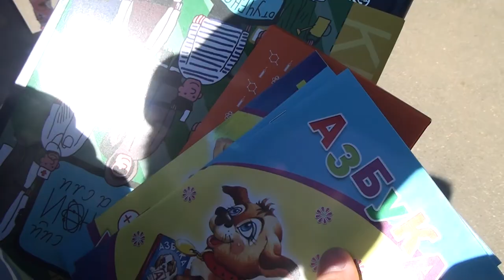Десна-ТВ: Забег «Бегущая книга Росатома»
27 мая отмечается общероссийский день библиотек. В честь этого дня в городах присутствия Госкорпорации «Росатом» прошёл интеллектуальный забег «Бегущая книга Росатома». Десногорцы активно поучаствовали в этой акции.